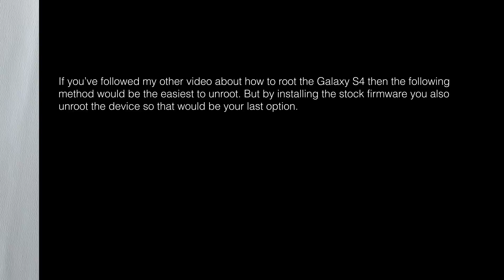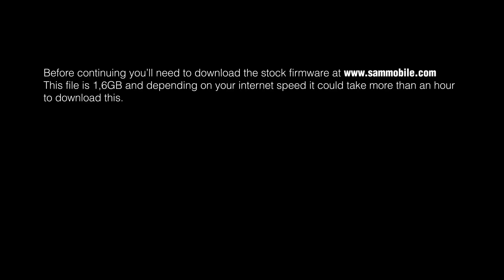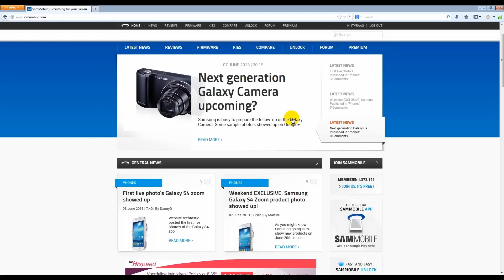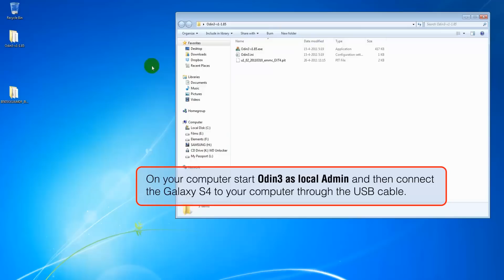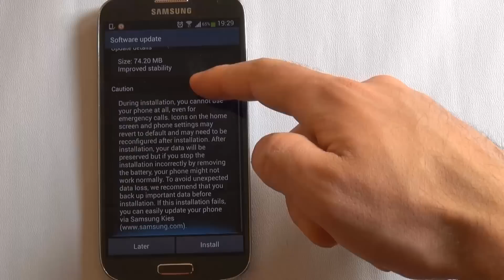Galaxy S4 - Unroot & Stock Firmware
A step by step tutorial about how to unroot a Galaxy S4 & how to install a stock firmware.